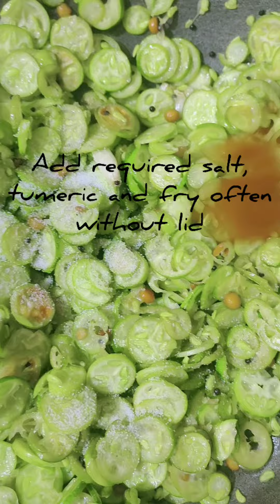IVY GOURD fry